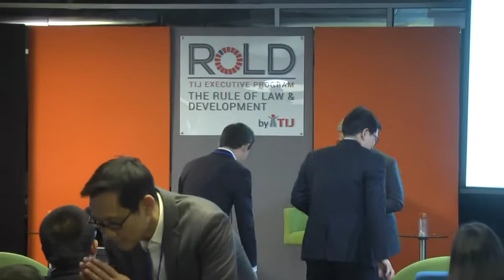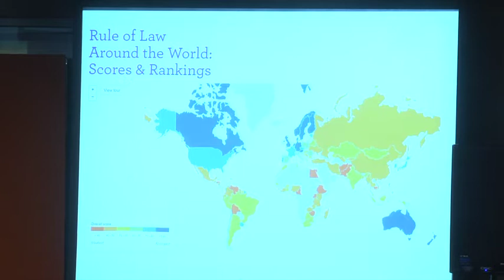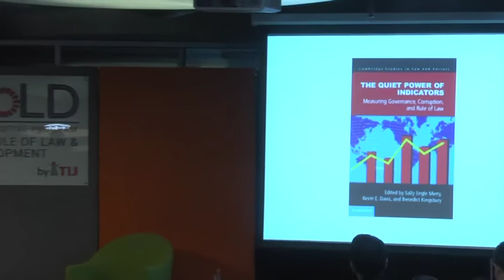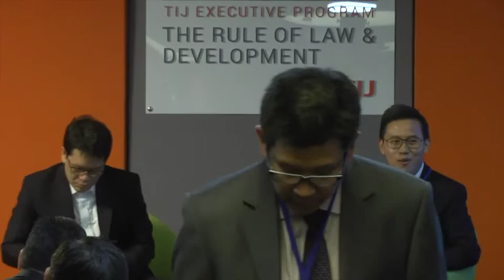RoLD - 26/04/2018 Conversation with the Governor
หลักสูตรสำหรับผู้บริหารด้านหลักนิติธรรมและการพัฒนา (RoLD Program)  ปีที่ 2 วันที่ 26 เมษายน 2561
หัวข้อ "Conversation with the Governor"
โดย ดร.วิรไท สันติประภพ ผู้ว่าการธนาคารแห่งประเทศไทย